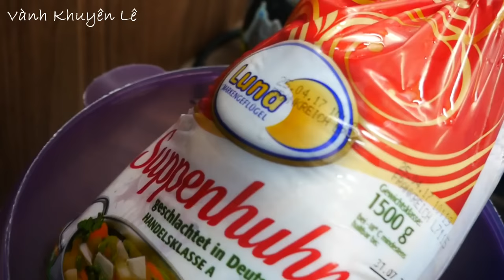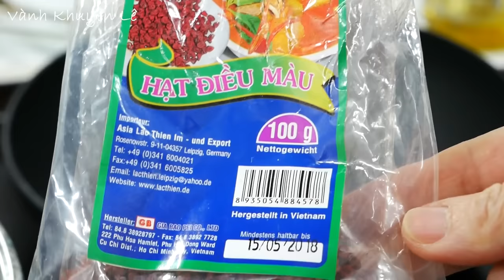Cà Ri Gà miền Tây, Cách nấu món Cà ri Gà Khoai Lang thơm ngon - VIETNAMESE CHICKEN CURRY Vanh Khuyen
Cà ri có nhiều loại như Cà ri Gà, Cà ri vịt, Cà ri Dê, Cà ri Cá, Cà ri Tôm... Món Cà ri Gà / Chicken curry có thể nấu cùng Khoai Lang hay Khoai Môn, Khoai Mì cũng được và là món ăn có hầu hết trong các dịp Giỗ. Hãy cùng vào bếp và làm món ăn thơm ngon đơn giản và nhanh gọn lẹ này.

- 1,5kg Gà ta hay Gà có Thịt dai
-  1,5kg Khoai Lang
- 2 Củ Hành Tím
- Hành Tây trắng
- 4 Tép Tỏi lớn
- 1 Nhánh Gừng 10gr
- Hạt Điều Màu hoặc Dầu màu Điều
- 400ml Nước cốt Dừa 1 lon
- 1 lít Sữa tươi
- 50gr Sả
- 1mcf vun = 1 tsp. Bột Cà ri hay Bột Nghê.
- 1mcf vun = 1 tsp. Ngũ vị hương
- 1mcf Muối = 2/3tsp.
- 1mc Đường cát,
- 1/3 mcf. Bột ngọt,
- 1mc vun = 1Tbsp. Hạt nêm
- Đường Phèn

INGREDIENTS and SPICES

- 1.5kg chicken
- 1.5kg sweet potato
- 2 pcs. shallots
- White onion
- 4 pcs. cloves of garlic
- 10gr ginger
- Annatosamen oil
- 400ml coconut milk / 1 can
- 1 liter of fresh milk
- 50g lemongrass
- 1 tsp. curry Powder or turmeric powder.
- 1 tsp. five spice powder
- 1 tsp. salt
- 1 Tbsp. sugar
- 1/3 tsp. MSG (optional)
- 1Tbsp. chicken powder
- 15gr Rock sugar

ZUTATEN und GEWÜRZE

- 1,5 kg Huhn
- 1,5 kg Süßkartoffel
- 2 Stk. Schalotten
- Weiße Zwiebel
- 4 Stück. Knoblauchzehen
- 10 g Ingwer
- Annatosammen Öl
- 400 ml Kokosmilch / 1 Dose
- 1 Liter frische Milch
- 50 g Zitronengras
- 1 Teelöffel. Currypulver oder Kurkumapulver.
- 1 Teelöffel. Fünf-Gewürze-Pulver
- 1 Teelöffel. Salz
- 1 EL. Zucker
- 1/3 TL. MSG (optional)
- 1 EL. Hühnerpulver
- 15gr Kandiszucker

ส่วนผสมและเครื่องเทศ

- ไก่ 1.5 กก.
- มันเทศ 1.5 กก.
- หอมแดง 2 ชิ้น
- หัวหอม
- 4 ชิ้น กลีบกระเทียม
- ขิง 10 กรัม
- น้ำมันเมล็ดอันนาโต
- กะทิ 400 มล. / 1 ​​กระป๋อง
- นมสด 1 ลิตร
- ตะไคร้ 50 กรัม
- 1 ช้อนชา ผงกะหรี่หรือผงขมิ้น
- 1 ช้อนชา ผงเครื่องเทศห้าชนิด
- 1 ช้อนชา เกลือ
- 1 ชต. น้ำตาล
- 1/3 ช้อนชา ผงชูรส (ไม่จำเป็น)
- 1 ชต. ผงซุปไก่
- น้ำตาลขนม 15gr

INGRÉDIENTS et ÉPICES

- 1,5 kg de poulet
- 1,5 kg de patate douce
- 2 pièces d'échalotes
- Oignon blanc
- 4 pièces. Gousses d'ail
- 10 grammes de gingembre
- Huile de graines de rocou
- 400 ml de lait de coco / 1 boîte
- 1 litre de lait frais
- 50 grammes de citronnelle
- 1 cuillère à café. poudre de curry ou poudre de curcuma.
- 1 cuillère à café. Cinq épices en poudre
- 1 cuillère à café. sel
- 1 CUILLÈRE À SOUPE. du sucre
- 1/3 c. MSG (facultatif)
- 1 CUILLÈRE À SOUPE. poudre de poulet
- 15gr de sucre candi

सामग्री और मसाले

- 1.5 किलो चिकन
- 1.5 किलो शकरकंद
- 2 पीसी shallots
- सफेद प्याज
- चार टुकड़े। लहसुन लौंग
- 10 ग्राम अदरक
- अन्नातो बीज का तेल
- 400 मिली नारियल का दूध / 1 कैन
- 1 लीटर ताजा दूध
- 50 ग्राम लेमनग्रास
- एक चम्मच। करी पाउडर या हल्दी पाउडर।
- एक चम्मच। पांच मसाला पाउडर
- एक चम्मच। नमक
- 1 छोटा चम्मच। चीनी
- 1/3 छोटा चम्मच। एमएसजी (वैकल्पिक)
- 1 छोटा चम्मच। चिकन पाउडर
- 15 ग्राम कैंडी चीनी

BAHAN dan rempah-rempah

- 1,5 kg ayam
- 1,5 kg ubi jalar
- 2 buah bawang merah
- Bawang putih
- 4 buah. Siung bawang putih
- 10 gram jahe
- Minyak biji Annato
- 400 ml santan / 1 kaleng
- 1 liter susu segar
- 50 gram serai
- 1 sendok teh. bubuk kari atau bubuk kunyit.
- 1 sendok teh. Lima bumbu bubuk
- 1 sendok teh. garam
- 1 SENDOK TEH. Gula
- 1/3 sdt. MSG (opsional)
- 1 SENDOK TEH. ayam bubuk
- gula permen 15gr